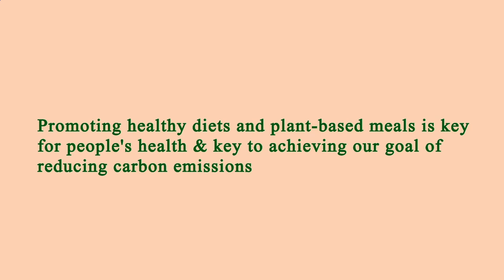Close to Me Restaurant - Close to Me Restaurants - Manhattan 10003 NY, New York County, New York, US